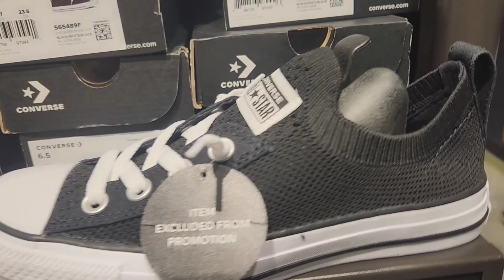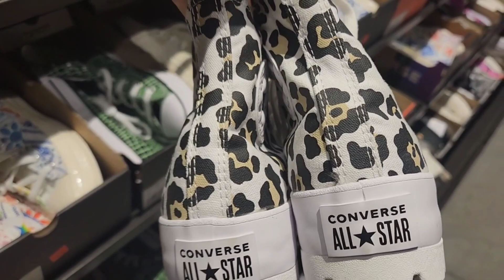🔴 CONVERSE RUN STAR SHOES CLEARANCE 50% Off | CONVERSE OUTLET SHOP WITH ME | VEN CONMIGO de COMPRAS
🌎📍Location: Philadelphia Premium Outlets